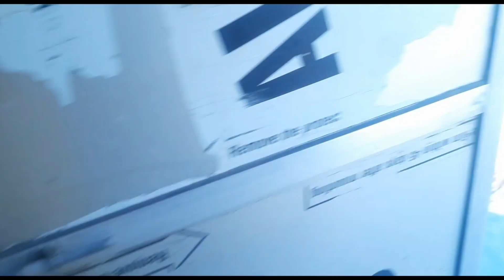सभी को जन्मष्मी शुभकामनाएं 🌷🌺ll Poonam pal family vlogs🙏🙏🙏🙏